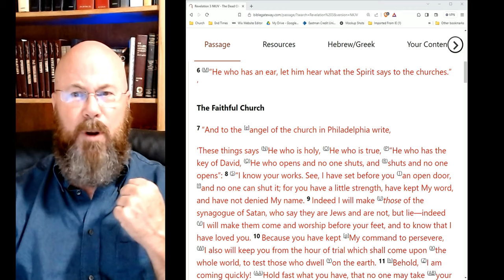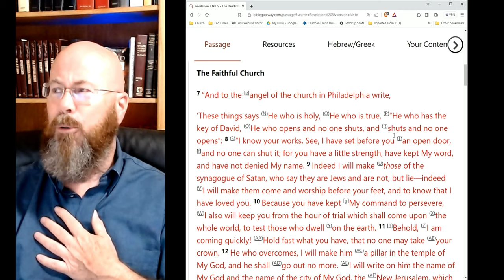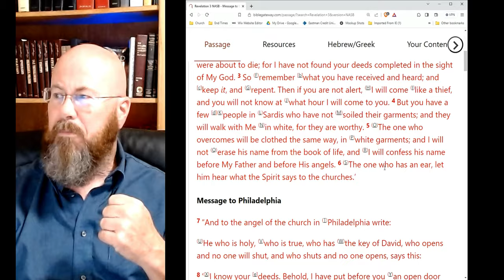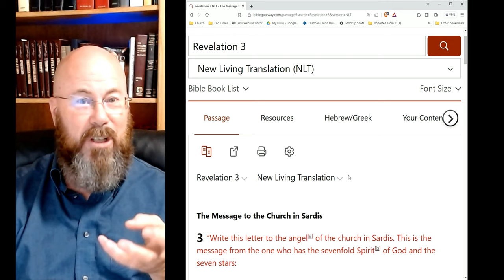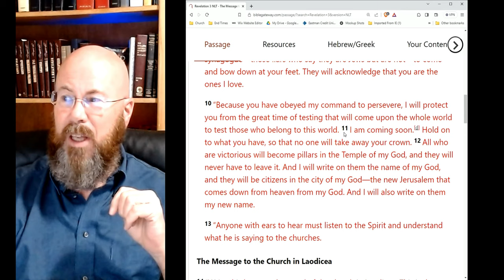Q&A #1 - Great Escape?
Are believers really going to "escape?" Is that an evil desire? Is it a false hope?